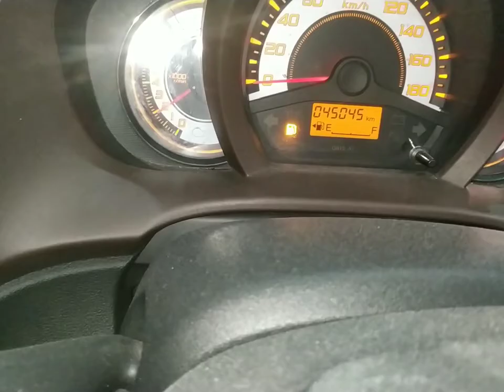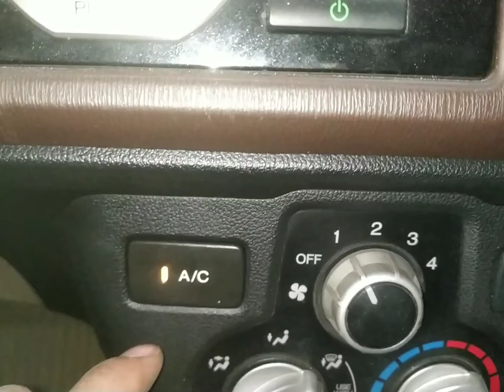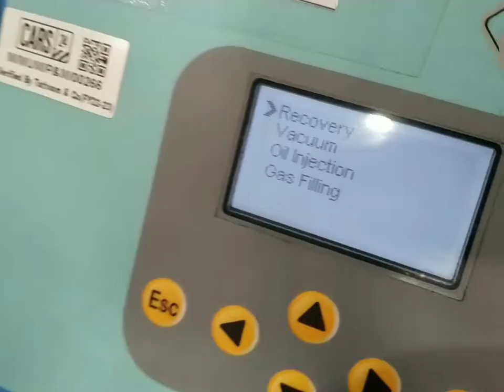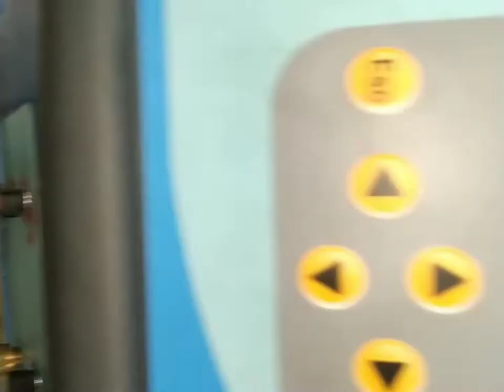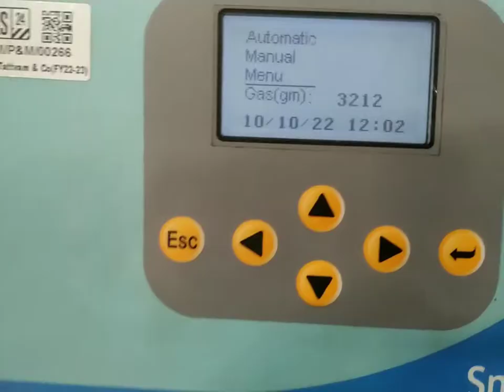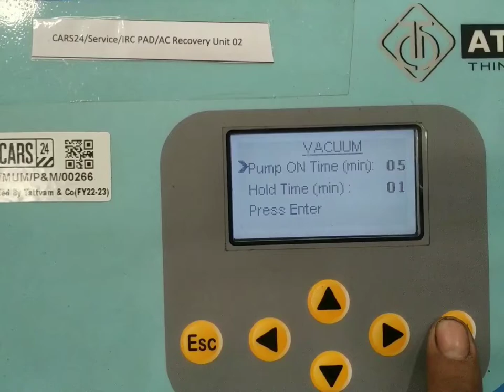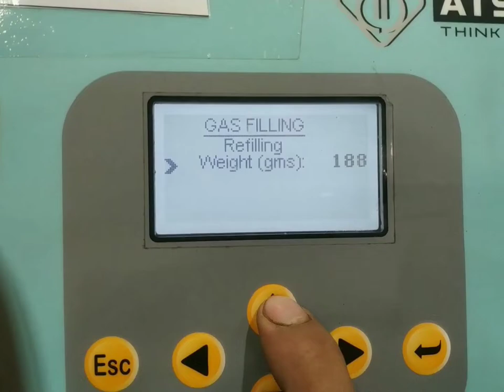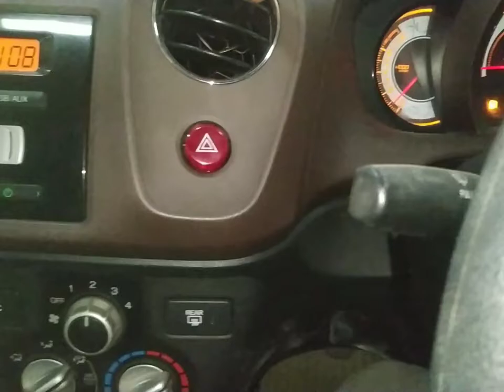honda brio ac compressor? honda brio ac compressor replacement? car ac compressor replacement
work

audi cars
mercedes-Benz cars
BMW cars
jaguar car
mitsubishi car
Aston Martin cars
Haval cars
Fisker cars
BYD cars
Datsun cars
Isuzu cars
OLA cars
McLaren cars
Bentley cars
Ferrari cars
Maserati cars
Bugatti cars
Tesla cars
MINI cars
Lamborghini cars
Lexus cars
Porsche cars
Rolls-Royce cars
Nissan cars
Volvo car
Citroen cars
Jeep cars
Renault cars
Land Rover cars
MG cars
Skoda cars
Volkswagen cars
Honda cars
Kia cars
Toyota cars
Mahindra cars
Tata cars
Hyundai cars

car detail
company name =honda
car name =brio
model=2014
fuels type=petrol